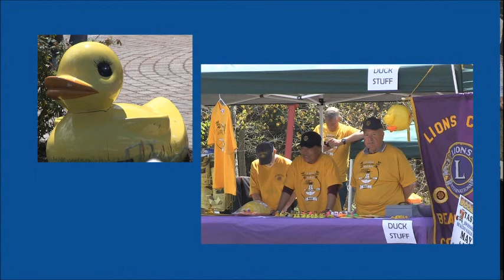[Naugatuck] Valley Council for Health & Human Svcs. (Preview), "Looking Up: A View From The Valley")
This is a preview for Part 2 of the Valley Council's appearance on the regional TV show, "Looking Up: A View From The Valley" including representatives Victor Pittman, Pam Mautte, Heidi Zavatone-Veth (speaking), Marilyn Cormack and Pam Lorenzo with host Marc Weissman.

The Council's mission is to identify, plan, implement, and coordinate a comprehensive system of human service delivery as well as advocate for community-wide and culturally diverse planning approaches in the larger Naugatuck Valley community of CT.